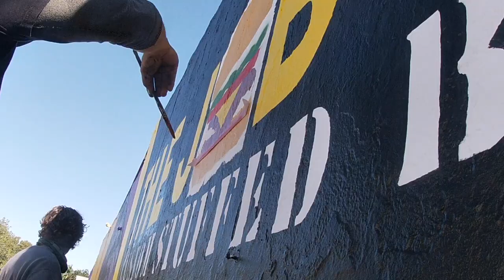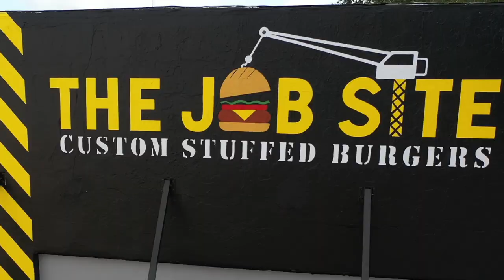The Job Site Burgers Mural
The Job Site Burgers